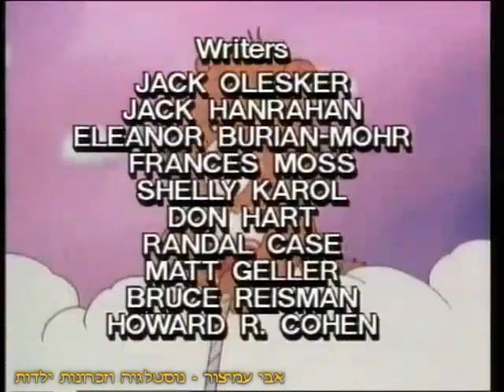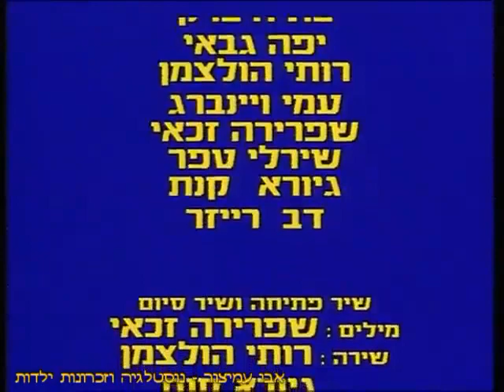דובוני אכפת לי - עונה 1 - פרק 16 - גשם בטון - הסדרה הקלאסית - דיבוב עברי - 1985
דובוני אכפת לי - (דובי 'כפת לי) - עונה 1 - פרק 16 - שם הפרק: גשם בטון
הסדרה הקלאסית - דיבוב עברי - 1985
תודה שצפיתם! ❤️❤️❤️

חבורת "דובוני אכפת לי" גרים בין העננים בארץ אכפתיה,
אשר מכילה את "קר-א-לוט" (ביתם של הדובים) ואת יער הרגשות (ביתם של הדודנים),
לכל דוב תכונה ייחודית לו שמוצגת על בטנו באמצעות סמל
בעזרת הדודנים שלהם והחברים שלהם, הם יוצאים למשימות "אכפתיות" ברחבי העולם
בעוד רשעים שונים מנסים לסכל את משימותיהם כי מטרתם היא למצוא את מחבוא ארץ אכפתיה
ולקחת את סמלי הבטן של הדובונים.

בברכה,
אבי עמיצור.